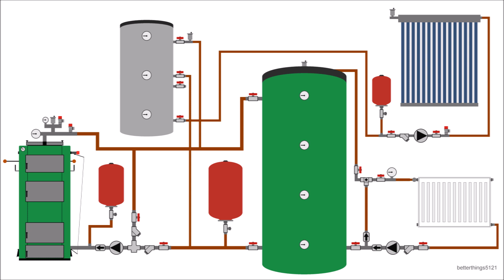Heating system wood boiler buffer tank water heater with 2 coils solar panels and radiators 2.0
Central heating system plan and domestic hot water
Solid fuel boiler ( wood , coal , briquettes ), buffer tank, water heater with two heat exchangers / coils, solar thermal panels / solar collectors with evacuated tube / vacuum tubes and radiators